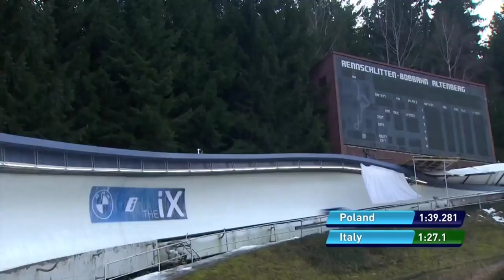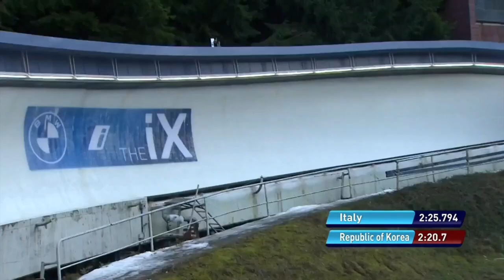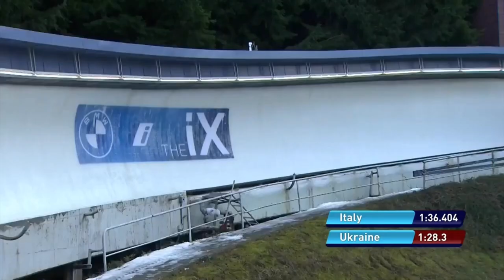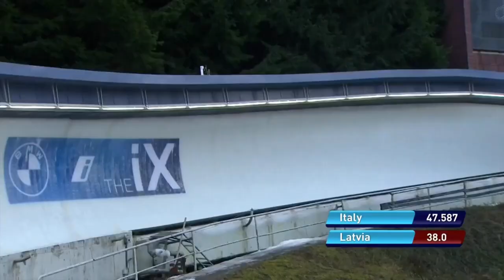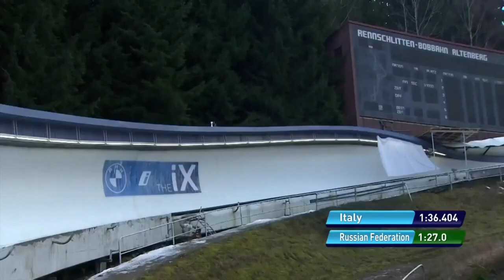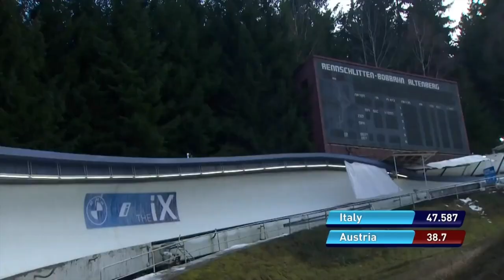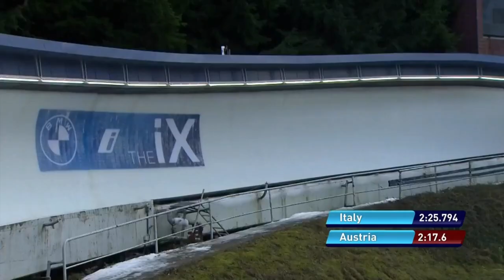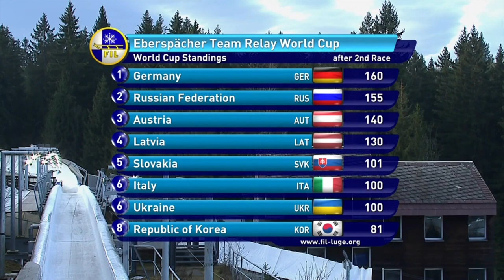Team Relay Luge World Cup in Altenberg 2020/2021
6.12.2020